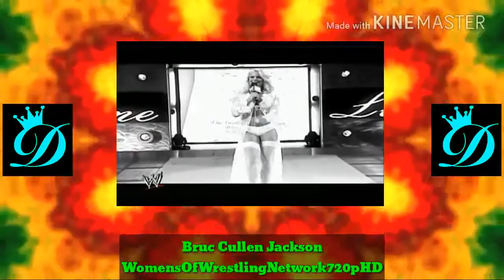WWE New Years Revolution 2005 Lita vs Trish Stratus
One week after the epic Women's Championship match, former champion Trish Stratus expresses her thoughts on her defeat against Lita on MNR.